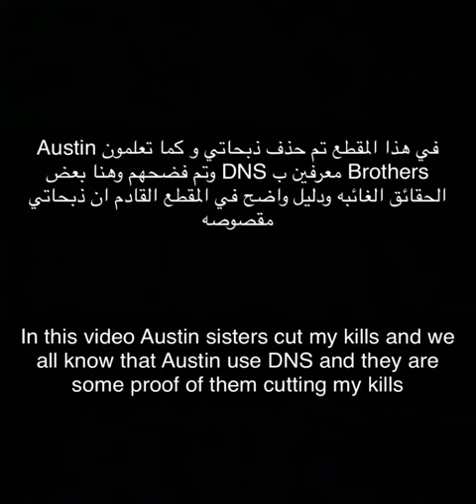RDO | WARRIOR [KYW] VS SHANKC-81 AKA BLAC1K- [EGRAM]